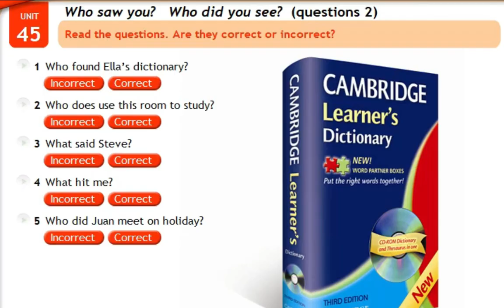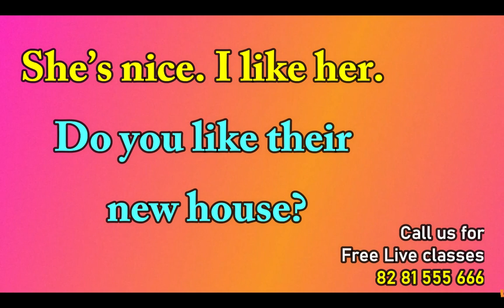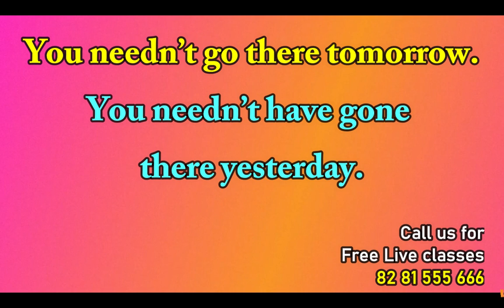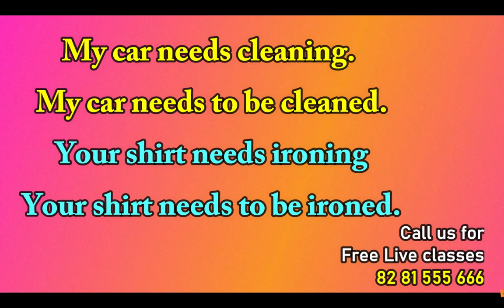State verbs or Stative verbs | Spoken English in Malayalam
Spoken English class in Malayalam. This is a new way to learn English quickly and fluently.

The topics we include in our videos:-